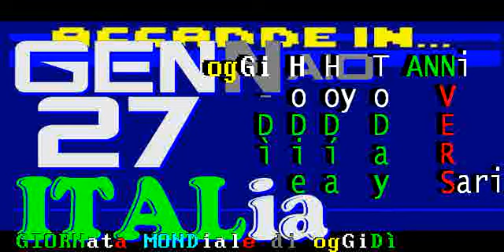§.160/CULTURE/1* ToDay 27 GENNaio 2019 due giornate mondiali: anti-lebbra+MEMoria SHOA televideo-RAI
§.160/CULTURE- ToDay OggiDì 27 GENNaio 2019 giornate mondiali:  anti-lebbra e MEMoria SHOA - televideo-RAI
== TELEVIDEO RAI 27 GENNAIO 2019 ORE 20.30 DOMenica ==

PAGINA 403 IL SANTO DEL GIORNO: Sant'Angela Merici

PER NON DIMENTICARE MAI LA SHOAH
Incontri, mostre, commemorazioni     ›161

LA RAI PER LA GIORNATA DELLA MEMORIA
In programma oggi documenti, film    ›162

'Targhe' di inciampo in 100 scuole   ›163

FICO: RICORDO SHOAH IMPERATIVO MORALE
Conte: "Crimine da non dimenticare"  ›164

MILITANTI ESTREMA DESTRA AD AUSCHWITZ
Contestata cerimonia all'ex lager    ›165

L'AMORE? PER LE DONNE E' COME UN VIRUS
Lo indica una ricerca negli Usa      ›166

:title: SHOAH, IL RICORDO PER NON DIMENTICARE
Per ricordare la Shoah, che in ebraico significa 'sterminio delle vittime del genocidio nazista', si sono svolti in tutta Italia incontri, mostre e commemorazioni.
La Giornata della memoria ricorre il 27 gennaio in tutto il mondo. A Roma 170 appuntamenti, tra cui la mostra alla Casina dei Vallati 'La diplomazia italiana di fronte alla persecuzione degli ebrei 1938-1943' e al Palazzo delle Esposizioni 'Testimoni dei Testimoni', prima mostra "esperienzale" nata dalle impressioni degli studenti romani che hanno partecipato ai Viaggi della Memoria. A Milano,al Conservatorio Giuseppe Verdi una serata culturale in memoria di Primo Levi.

:title: SHOAH, LA RAI PER LA GIORNATA DELLA MEMORIA
In occasione della Giornata della Memoria che si celebra oggi, le Reti Rai offriranno speciali approfondimenti. Documentari, film e dirette si susseguiranno per tutta la settimana in tv, alla radio e sul web,una vera e propria staffetta attraverso i palinsesti. Ampia copertura informativa degli eventi legati alla Giornata sarà assicurata da tutti i Tg e i Gr Rai. 75 anni dopo quel drammatico giorno che ha segnato per sempre la storia d'Italia, a 'Speciale Tg1', in collaborazione con RaiCinema, in onda a mezzanotte su Rai1, il docufilm di Ruggero Gabbai e Marcello Pezzetti, "La razzia - Roma,
16 ottobre 1943".

:titolo: IN 100 SCUOLE D'ITALIA 'TARGHE'INCIAMPO SHOAH
Cento scuole in tutta Italia per ricordare la Shoah, con una targa dedicata a tutte le vittime.
L'iniziativa è ispirata a quella dell'artista Demnig, che in tutta Europa dal 1992 posa sui marciapiedi delle case delle vittime sampietrini dorati. col loro nome e le date di nascita e morte. Chi 'inciampa' sulle pietre, ricorda. Nelle 100 scuole sono state posate altrettante targhe calpestabili. Nella scuola romana "Regina Elena" c'era il ministro dell'Istruzione Bussetti: ha invitato gli studenti a "rispettare gli altri, amare il prossimo e diventare una risorsa uno per l'altro".

:title: FICO E CONTE SHOAH, MAI DIMENTICARE
"La memoria è un dovere verso le vittime e i sopravvissuti, ma è soprattutto un imperativo morale e civile, reso urgente anzitutto dal fatto che ancora oggi ci troviamo davanti a preoccupanti focolai di antisemitismo. La Shoah ha combinato il delirio razzista,una pianificazione burocratica e un'efficienza criminale uniche nella storia del nostro continente". Così il presidente della Camera, Fico. "Se comprendere è impossibile conoscere è necessario perché ciò che è accaduto può ritornare", ha scritto il premier Conte: "Un crimine folle che non dobbiamo mai dimenticare".

:title: AUSCHWITZ: PROVOCAZIONI NAZIONALISTI POLACCHI
Un gruppo di militanti dell'estrema destra polacca si è radunata fuori dall'ex campo di sterminio nazista di Auschwitz per protestare contro il governo polacco accusato di ricordare, nelle annuali celebrazioni per il Giorno della Memoria, solo gli ebrei e non le vittime polacche.
Alcune persone hanno innalzato bandiere polacche chiedendo di entrare nel campo, guidate dall'attivista Piotr Rybak, per deporre una corona. "E'ora di combattere gli ebrei e liberare la Polonia", ha detto Rybak. Ogni anno ad Auschwitz vengono ricordate le vittime dei nazisti: ebrei, rom, politici, gay e disabili.

:titolo: L'AMORE PER LE DONNE E' COME UN VIRUS
Quando le donne si innamorano nel loro corpo avviene una reazione immunitaria: l'organismo risponde ai battiti accelerati del cuore e aumentano interferone tipo I e neutrofili, come quando il fisico combatte un'infezione. L'amore come un virus? Molto di pi°, secondo alcuni studiosi americani che hanno analizzato un campione di 47 giovani donne: le trasformazioni indicano un'istintiva preparazione dell'organismo alle gravidanze, ragione per cui si va verso un rafforzamento del sistema immunitario. E gli uomini? E' in programma un'indagine anche per loro, ma non si prevedono le stesse reazioni poich§ i maschi non restano 'incinti'.

== TELEVIDEO RAI 26 GENNAIO 2019 ORE 23.00 SABATo ==
(stesso argomento)

.: 1. : 2. : 3. : 4. : 5.